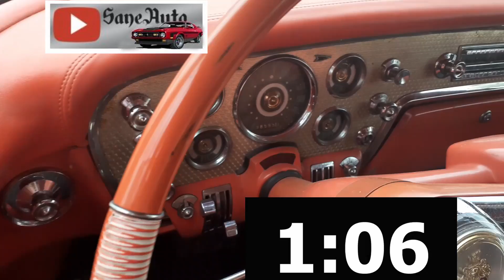Best Free 5 minute silent countdown timer with alarm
This 5-minute silent countdown timer has a cheerful alarm at the end of the video. There are pictures of beautiful classic cars throughout the video countdown. This five-minute long timer is silent so you can read, study, meditate, or nap for 5 minutes.

Favorite Tools:
1) Milwaukee Fuel Impact wrench
2) Ryobi cordless ratchet P344
3) Ryobi 3/8 cordless impact wrench
4) Great starter socket set
5) Victor Allen Coffee
6) Black and Decker cordless
7) Easy entry-level code scanner
8) Blutooth Scanner OBD2 code reader $20
9) NOCO Boost HD GB70 Lithium Jump Start Battery Booster
Supplies:
1) Dielectric Grease
2) Antisieze
3) Thread-locker Loctite
4) Transmission assembly lube
5) Rislone Zinc oil additive

3) Nikon D3400 DSLR Camera
4) GPS Promark Shadow drone
5) 3 Axis stabilizer

Insanefriends videos from members of the Insanefriends community and gaming